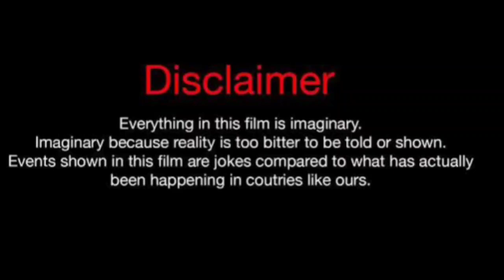G Herbo Vs Ernestine Vs Brooke Hyland (Kountry Wayne Member) Damien Guio Vs Kimberly